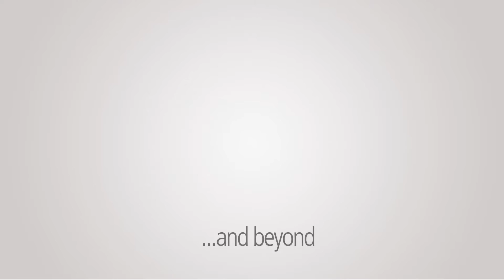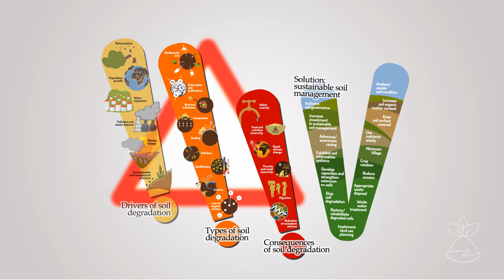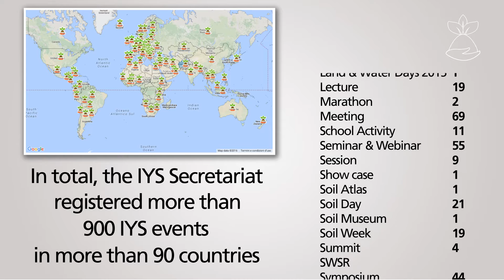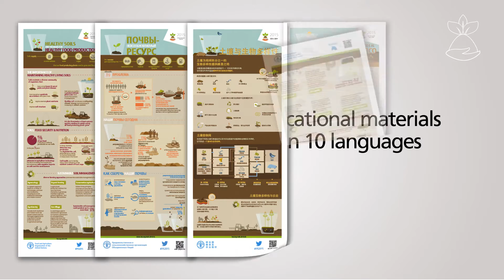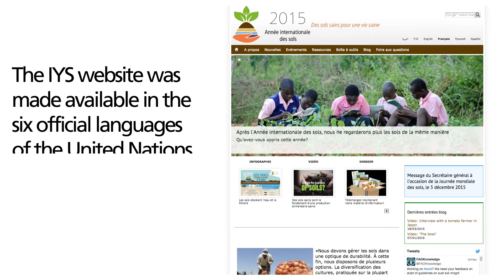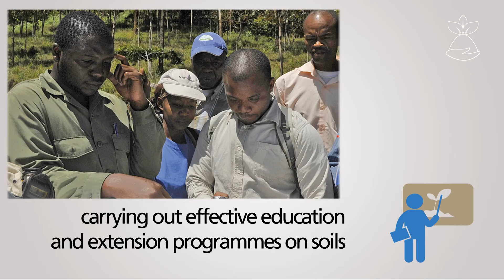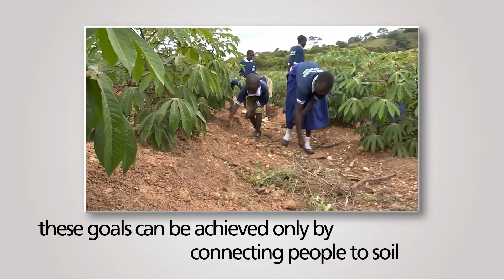The International Year of Soils 2015 and beyond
Find out why a full year was dedicated to raise public awareness on soils, the objectives and achievements of the International Year of Soils and the way forward.